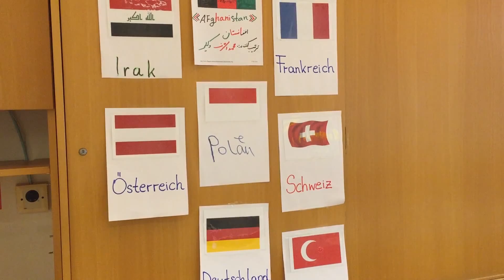Guillaume Bruère - Portraits of Refugees, Graz, 2016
Exhibition at Kulturzentrum bei den Minoriten, Graz, Austria
April 2 - Mai 8, 2016